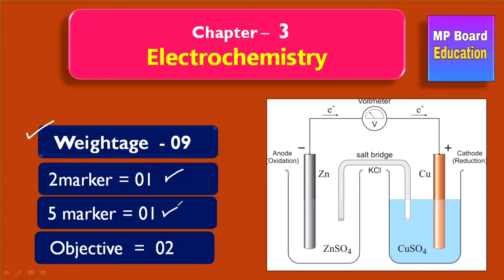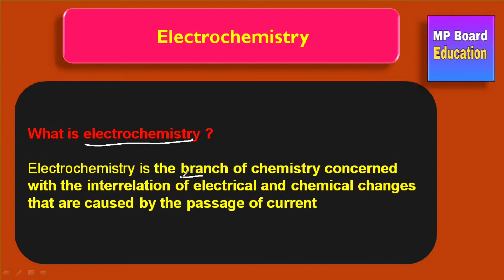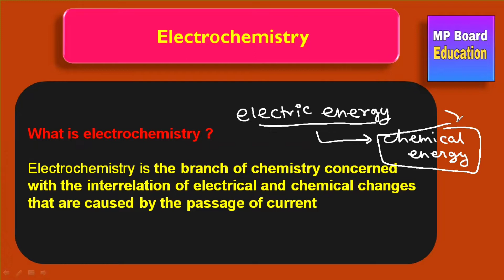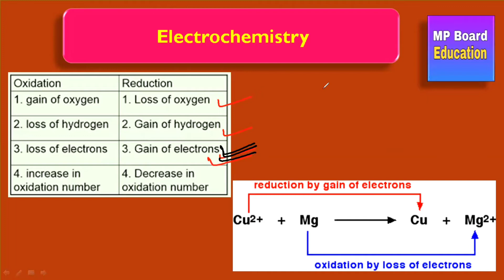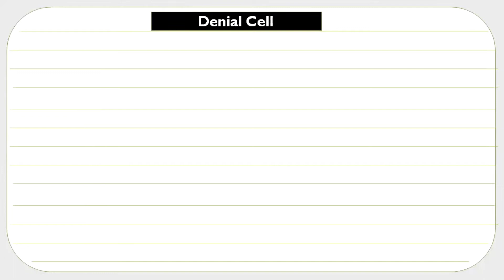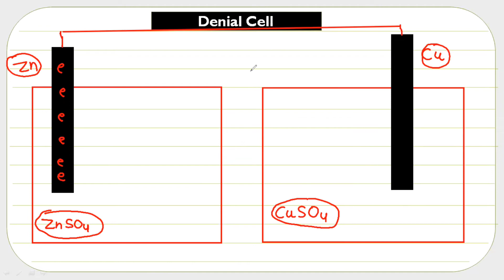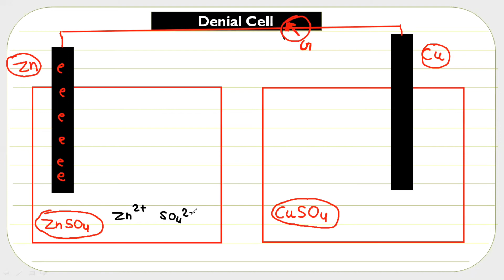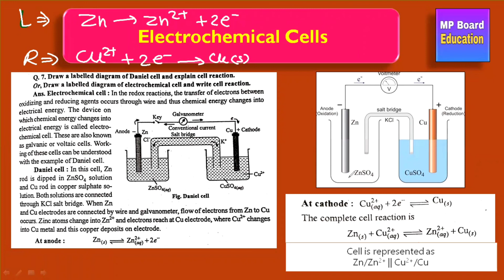MP Board 12th Chemistry chapter - 03 Electrochemistry || part - 01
Our Mobile App :- MP Board Education App (Available on Play store)

यहाँ आपको मिलेंगे परीक्षा बोध , परीक्षा अध्ययन , प्रश्न बैंक, 10 साल के पेपर्स , Digital Notes , IMP Questions, MPBSE notice , Live Classes,

Related Search

mp board 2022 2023, mp board 2022-23, mp board 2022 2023 new batch, mpboard new session 2022-23 start, mpboard result check kese kare 2022, mpboard new session 2022-23 blueprint syllabus books exam pattern, mpboard result kab ayega 2022, mp board new blueprint 2022-23, mp board education, mp board new syllabus, mp board syllabus reduce for 2022-23, mp board 2022-23 new syllabus and blueprint

mp board blueprint 2023, mp board blueprint 2022, mp board blueprint 2023 class 12, mp board blueprint 2022 class 10, mp board blueprint 2023 class 10, mp board chemistry blueprint 2022